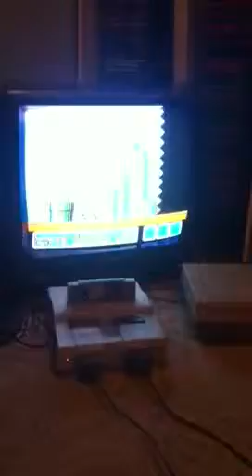Old school SNES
Playing super Mario all-stars. 1991 SNES.